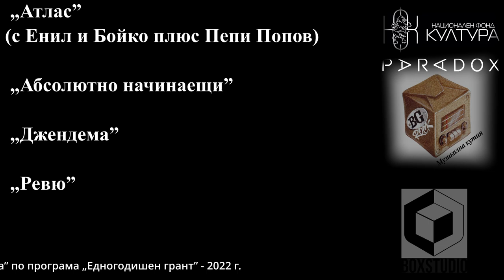Цветя от края на 80-те - Reunion: Завръщане 2015-а (документален филм – концерт); Trailer 1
В самия край на Деня на героите, на 2 юни 2015-а в "Студио5" на НДК, издателство "Парадокс" и авторите на книгата събраха "Цветята от края на 80-те". Имаше рок групи, слезли от сцената отдавна. Имаше техни членове, които 10-летия не бяха свирили с групите си. Но всичко това се случи. И беше заснето. Дойде време да го представим. И не само, защото няма да се повтори.
Съживихме уникалния Reunion на „Цветята от края на 80-те” в „Нощта на героите” за да съхраним нашето културно наследство. А българският рок има своето място там. Продължи 3 часа и половина. Бяхме длъжни да го предложим като обществено достъпна рокхроника. Защото, като европейци смятаме, че мнозина знаят и чувстват, че рокът е много повече от просто музика.
Съществуват 2-3 книги, толкова филми, един концерт-бенефис в памет на Воев от преди няколко години… За нашия Live в bTV новините анонсираха, от БНР записаха две интервюта в дадената вечер и са направили няколко снимки за страницата си в мрежата. Толкова! Ние открихме тези неповторими парчета от БГ рок историята. Искаме да „проявим старите ленти”, да ги допълним с днешен поглед и да ги представим в „кориците” на културната ни история.

Свириха групите:
„Стрингс”, „Субдибула”, Блус дует Влади Стоянов и Дечо Чипилов, Влади и Геша от Нови Кричим, Льоди и Влади, „Конкурент”, „Атлас” (с Енил и Бойко плюс Пепи Попов), „Абсолютно начинаещи”, „Джендема”, „Ревю”

Екипът ни:
оператори: Любо и Иваца
организатор и водещ: Венци Дреников
аудиомикс (Live): Льошко
продуцент: Парадокс, Доротея Монова
сценарий/редактор: Емил Братанов
монтаж/редактор: Филип Теодосиев, BoxStudio
Студио5, НДК, 2 юни 2015

Очаквайте тази година: 20-минутен репортаж, ТВ-версия (50 мин.) и дълга версия на неповторимия Live.
(Проектът е реализиран с финансовата подкрепа на Националния фонд „Култура” по програма „Едногодишен грант” - 2022 г.)